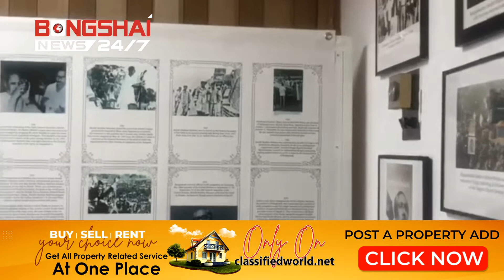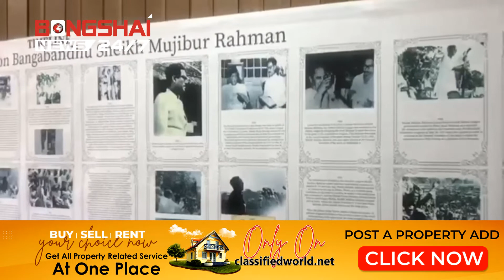Spain Is Interested In Investing In The Railway Sector Of Bangladesh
Spain has expressed interest in investing in Bangladesh Railway.  Raquel Sanchez Khimenez,  the country's Minister for Transport Mobility and Urban Agenda,  has also proposed signing a MoU for this purpose.
He made the proposal at a ministerial-level meeting in the conference room of the Ministry of Transport Mobility and Urban Agenda in De la Castenia,  near Spain,  on Tuesday afternoon,  local time.

This is the first bilateral meeting between the two countries at the ministerial level.  Bangladesh Railway Minister Nurul Islam Sujan took part in it.

Railway Minister Nurul Islam Sujan gave a picture of the recent economic progress of Bangladesh as well as various plans taken in the railway sector.  He also called on Spain to invest in Bangladesh Railway.

In response,  Transport Minister Raquel Sanchez Khimenez praised Bangladesh's recent economic progress and expressed interest in learning more about Bangladesh's railway sector.  Nurul Islam Sujan elaborated on the master plan for the development of the railway sector in Bangladesh.

Spanish Transport Minister Raquel Sanchez expressed immediate interest in cooperating with Bangladesh in the railway sector and proposed signing a MoU to start it.  Redwan Ahmed,  Commercial Counselor of Bangladesh Embassy in Spain gave this information.

The meeting discussed various bilateral issues including investment in construction of 264 km railway line up to Dhaka-Pigeon port,  several future projects,  specialized investment scheme of Spain.

Railway Minister Nurul Islam Sujan,  Railway Secretary Selim Reza,  Bangladesh Ambassador to Spain Mohammad Sarwar Mahmud NDC at the meeting.

Spain is represented by Transport Minister Raquel Sanchez Khimenez,  Ricardo Marr,  Director of the Cabinet of Ministers,  and D'Borkha Kondado,  Deputy Director of the International Cabinet.

A Bangladeshi delegation led by the Railway Minister participated in the Railway Live 2021 exhibition on Tuesday at the invitation of the Spanish Railway Association.  Additional Secretary of the Ministry of Railways Bhuvan Chandra Biswas,  Additional Director General of Railways.  Kamrul Ahsan,  Joint Secretary Mohammad Atiqur Rahman,  Deputy Secretary.  Nazmul Haque,  Minister APS Rashid Pradhan and Commercial Counselor of Bangladesh Embassy from Madrid Redwan Ahmed were present.

This afternoon a workshop on the railway sector of Madrid Fair Ground Bangladesh was held.  Where companies interested in the railway sector of Bangladesh participate.

Kabir Al Mahmoud
Bongshai News
Madrid,  Spain.